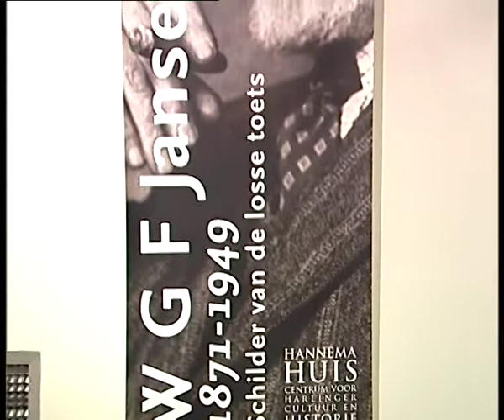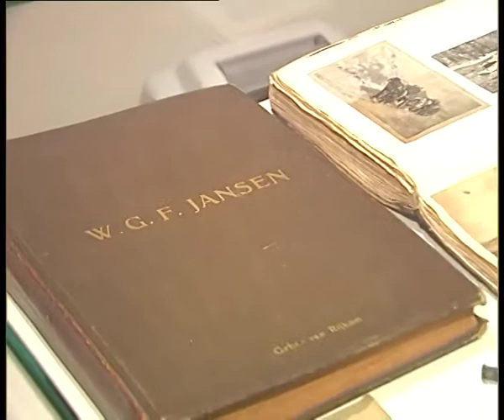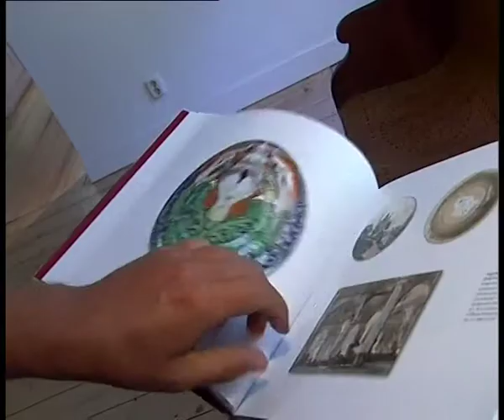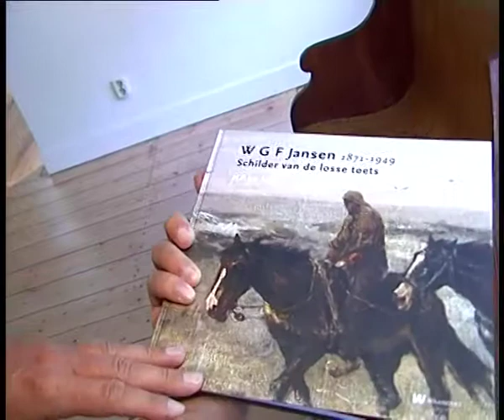GPTV: WGF Jansen in het Hannemahuis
In gemeentemuseum het Hannemahuis in Harlingen is een grote overzichtstentoonstelling te zien van werk van Willem George Frederik Jansen. Hij werd in 1871 geboren in de Friese havenstad en overleed in 1949. Het Hannemahuis toont meer dan 75 schilderijen, tekeningen en keramiek van W.G.F. Jansen. Zijn schilderijen kunnen getypeerd worden als nabloei van de Haagse School, een kunststroming tussen 1880 en 1890, waarin in de vrije natuur werd geschilderd en waarbij de atmosfeer van een landschap en de weergave van het licht het belangrijkst waren. De expositie in het Hannemahuis kreeg de titel 'W.G.F. Jansen, Schilder van de losse toets'. Te zien tot en met 19 september.